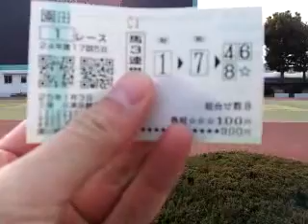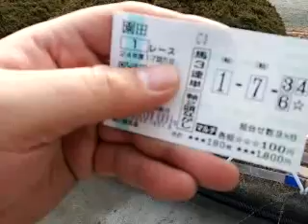【リアル馬主】無職の地方競馬【各馬出走中】2013/01/03